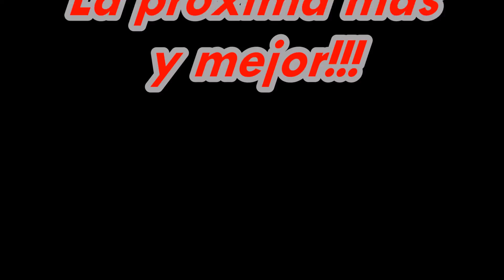BTTeros Ponent Vallcarners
Bajando Vallcarners con Juan y Manel!!